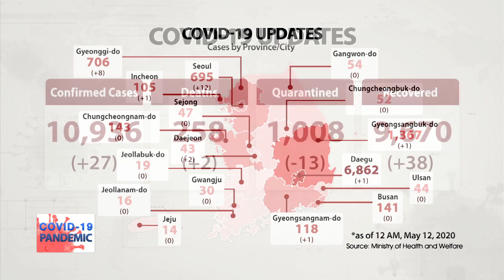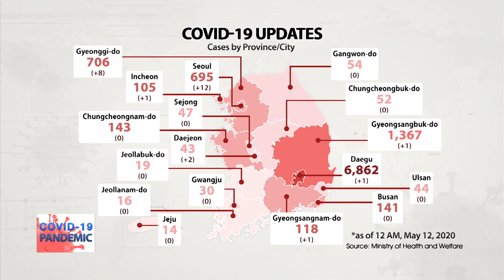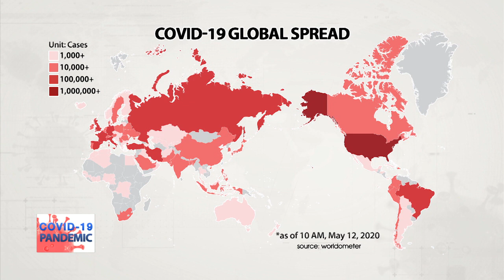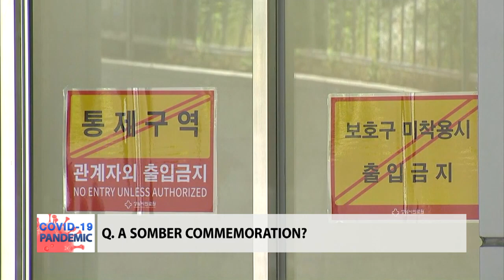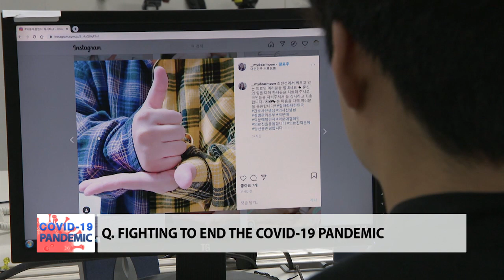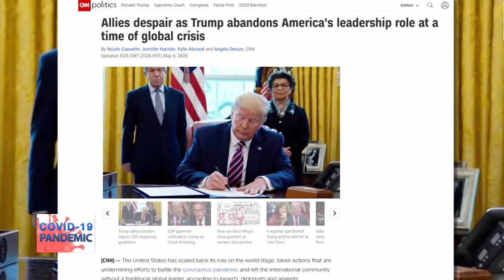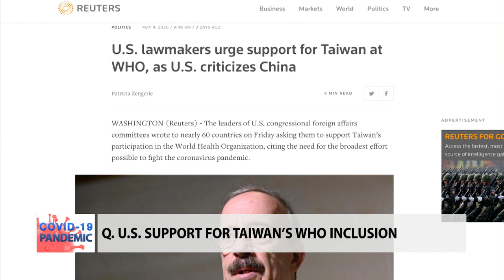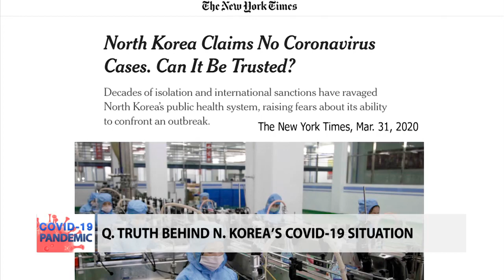[LIVE] 🔊 S. KOREAN GOV'T BRIEFING ON COVID-19 (2020-05-12, 14:00 KST)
🔊 CDCH(Central Disease Control Headquaters) Briefs On COVID-19 : 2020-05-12, 14:00(KST)
🔊 코로나바이러스감염증-19 정부(중앙방역대책본부) 브리핑 : 5월 12일 14시 기준

[COVID-19 PANDEMIC]
The COVID-19 pandemic is reshaping the world’s geopolitical landscape, and has led to flare-up in tensions between the U.S. and China over the question of accountability regarding the outbreak, threatening to rekindle the long-simmering trade war between the two countries. We sit down with a panel of experts to talk more about the strained ties between Washington and Beijing and its wide-ranging impact on the region, including the stalled nuclear talks with North Korea. Also, May 12 marks International Nurses Day, and we commemorate the occasion by taking a closer look at the dedication and sacrifices being made by nursing workers around the world in the fight against COVID-19.

코로나19가 국제정세를 뒤흔들고 있다. 특히 미국이 중국에 코로나 책임론을 제기하면서 무역 갈등이 재점화될 수 있다는 우려가 나오고 있다. 미국과 중국 사이의 코로나 책임 공방전부터 양국 사이의 뜨거운 감자인 ‘북한 문제’까지 전문가들의 의견을 들어본다.
한편, 5월 12일 국제 간호사의 날을 맞아 의료전선 최전방에서 맹활약을 펼치고 있는 간호사들의 땀과 노고를 되짚어 보는 시간도 마련한다.

ㆍIn-studio Guests
- PARK Won-gon, Professor / International Studies, Handong Global University
- William Gallo, Seoul Bureau Chief / Voice of America
- SHIN Sung-rye, Chair / Korea International Council of Nurses Committee
ㆍSkype Interview
- PARK Kee-bum, Lecturere / Harvard Medical School
- Joseph Yu-shek CHENG, Retired Professor / City University of Hong Kong